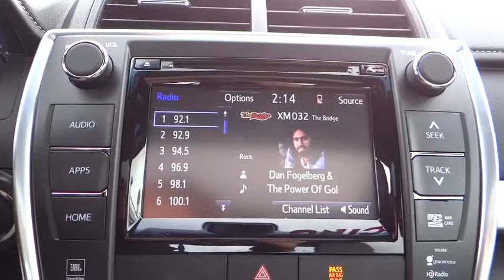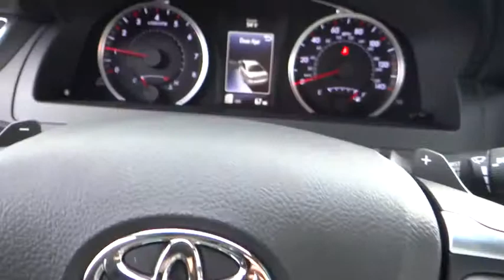2015 Toyota Camry Carson City, Reno, Northern Nevada, Dayton, Lake Tahoe, NV 54601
2015 Toyota Camry
2015 Toyota Camry I4 Auto XSE - Stock#: 54601 - VIN#: 4T1BF1FK8FU881050